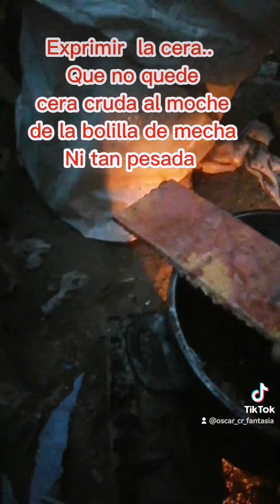como fabricar un globo de cantoya globo aerostático. Perú